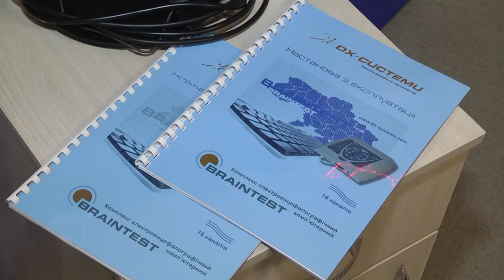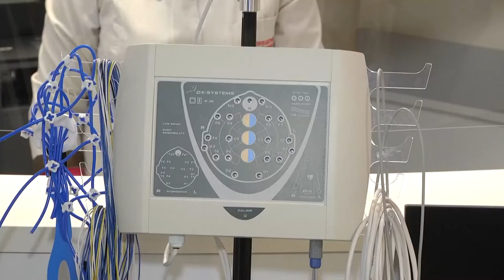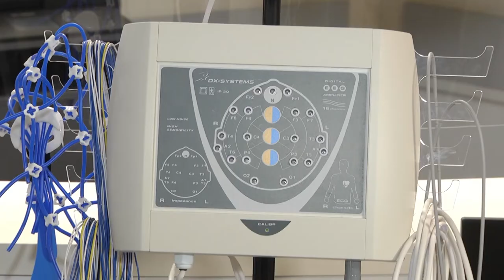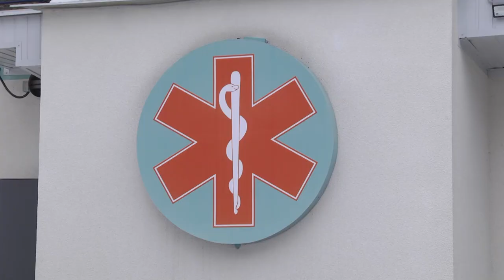«Брейн тест» для неврологічного відділення Сумської обласної клінічної лікарні. 10.02.2022